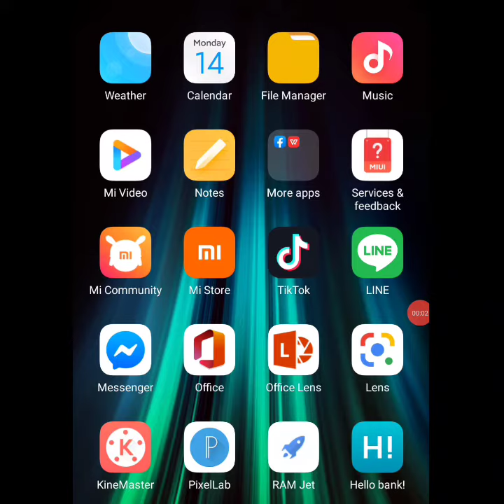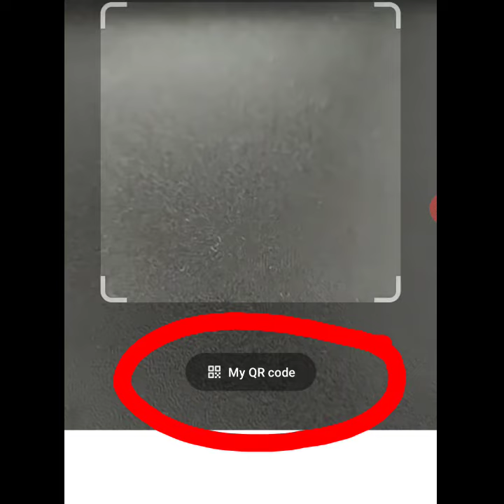วิธีการเอาภาพ QR Code Line จาก ไลน์